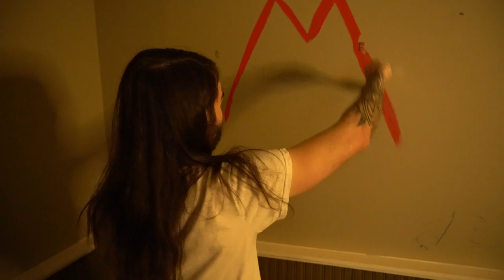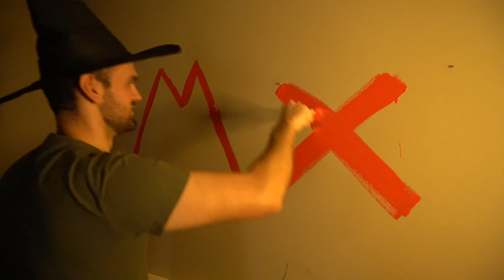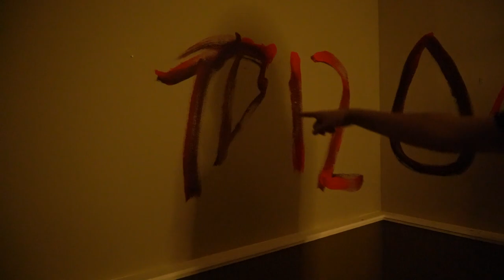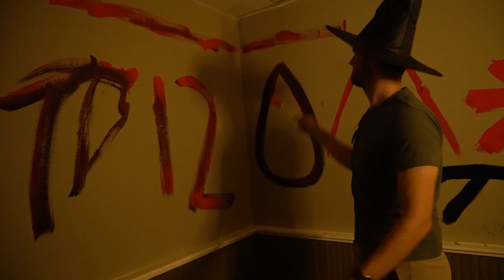The Truth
This is the greatest egg prank of All Time